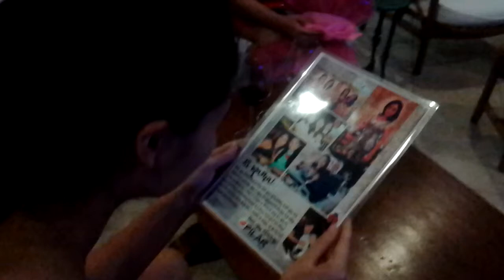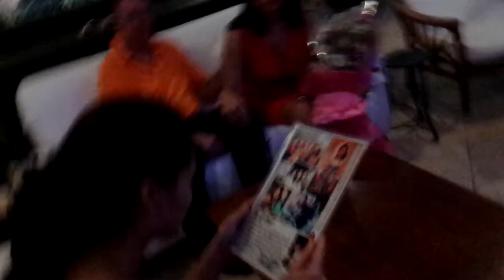11.28.15 Birthday Surprise for Mama